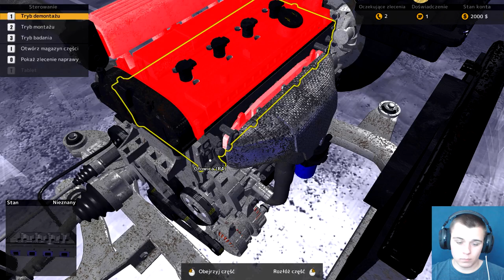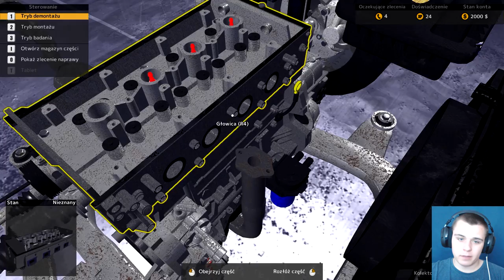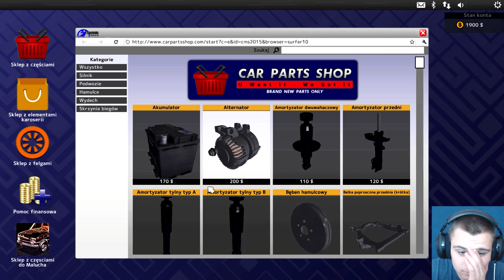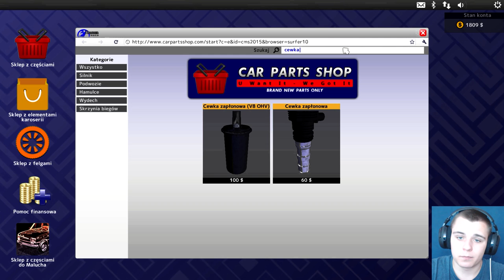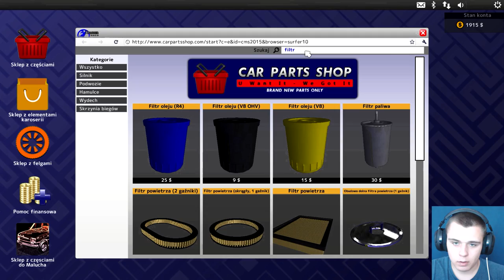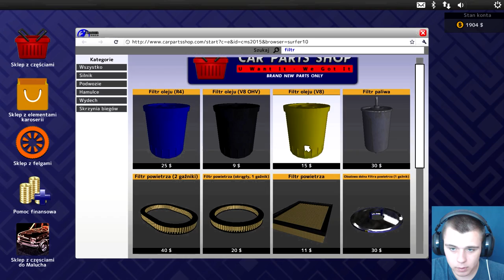Car Mechanic Simulator 2015 #1 - Cewka zapłonowa? A gdzie to jest? :D